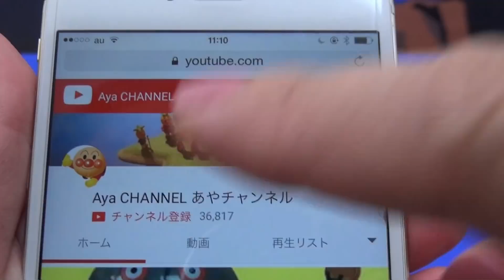アンパンマン surprise eggs NEWまるまるパズル おもちゃ たまご